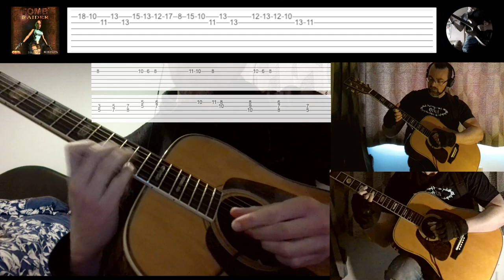Tomb Raider 1 - ‘Main Theme’ (guitar cover + tab) [Soundtrack]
♫ Guitar playthrough (with tabs) of ‘Main Theme’ from ‘Tomb Raider 1’ (1996).

Tuning: EADGBe

Trivia: If you have the original PS1 disc, you also own the soundtrack. Put it in a CD player and it should play like a normal CD.

Thanks for listening! Feedback and requests welcomed.